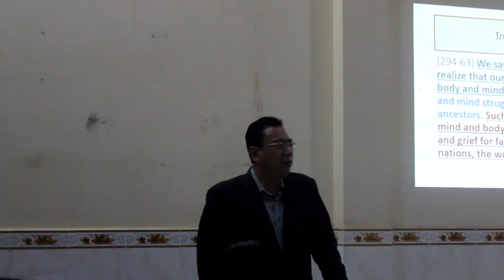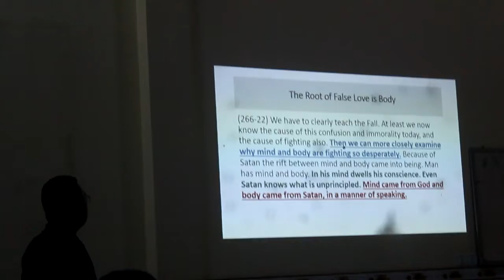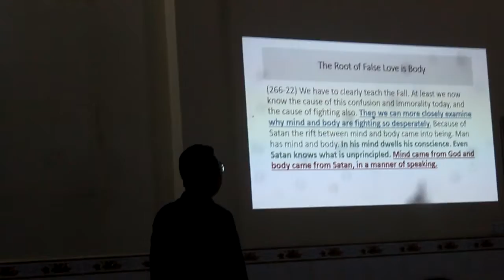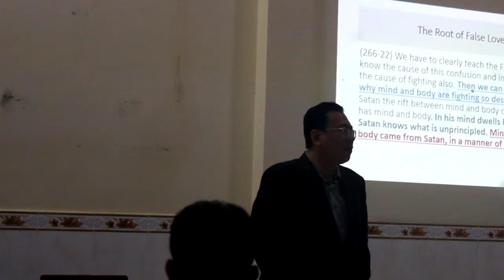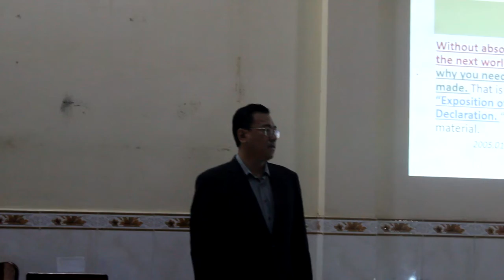Morning Devotion By Dr. Hajime Saito,UPF-Indochina, October 16, 2018